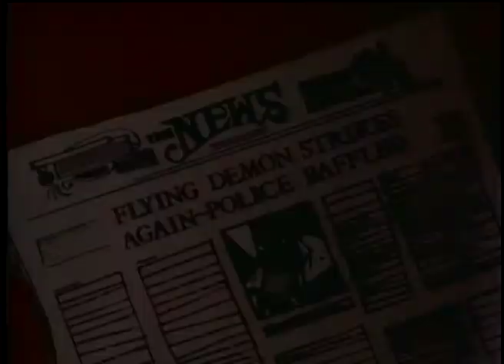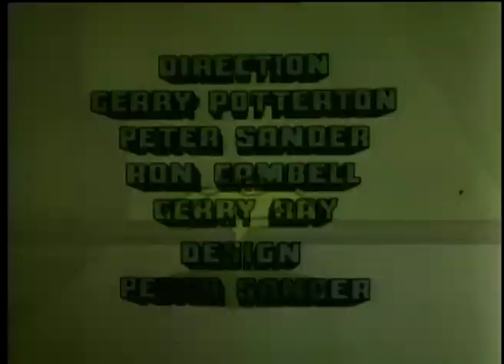Cool McCool - Who Stole my 32 Secret Agents? AND MORE - Episode # 11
"WHO STOLE MY 32 SECRET AGENTS?" - Dr. Madcap captures 32 British secret agents and is about to apply his Brain-Drain Cap to learn all their secrets. McCool rushes to the rescue, but is trapped by Dr. Madcap and strapped to a table.

"THE JET SET, YET" - As the Mayor is about to present the key to the city to a VIP, the Flying Demon swoops down and steals it. The Komedy Kops convert their bikes into a jet to give pursuit.

"THE 500lb CANARY CAPER" - The 11th and 12th National Banks are robbed by a 500 lb. canary. McCool suspects the work of The Owl and goes to his hideout. McCool's calm is shattered by the supersonic boom of the canary's tweets.